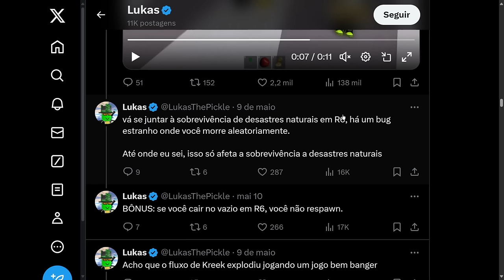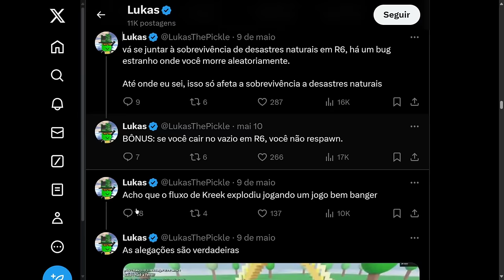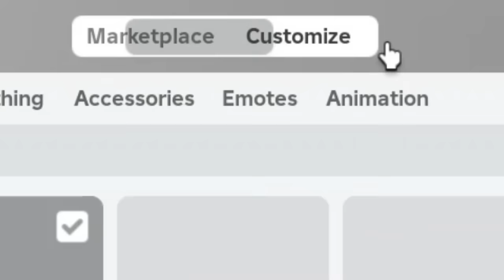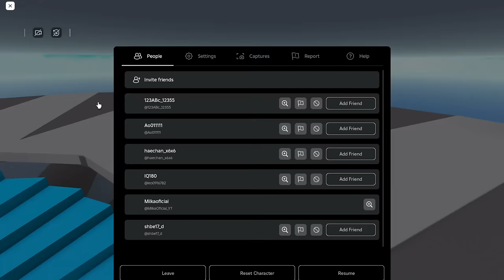NUNCA USE ESSE AVATAR no ROBLOX...